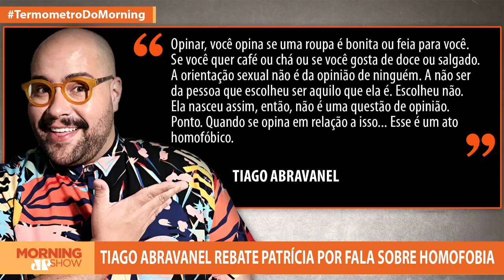Patrícia x Tiago Abravanel: Homofobia provoca racha na família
A apresentadora do SBT, Patrícia Abravanel gerou polêmica ao comentar sobre relacionamentos homoafetivos ao vivo no programa 'Vem Pra Cá'. Na situação, Patrícia Abravanel saiu em defesa da apresentadora Rafa Kalimann e do ator Caio Castro, que também se envolveram em polêmica após publicarem o vídeo de um pastor falando sobre o assunto nas redes sociais. A filha do Sílvio Santos defendeu que a sociedade conservadora está se abrindo para a ideia, mas que os homossexuais devem ser compreensíveis. Bancada comenta.